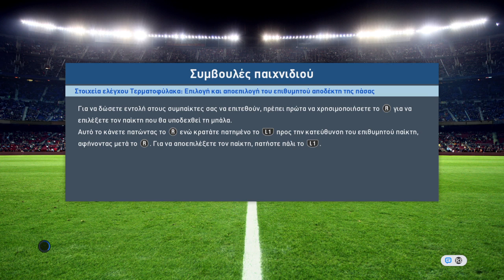Pes 17 2vs2 with giannhscr7 6-0 at 1st half and sign out opponents!!!!!